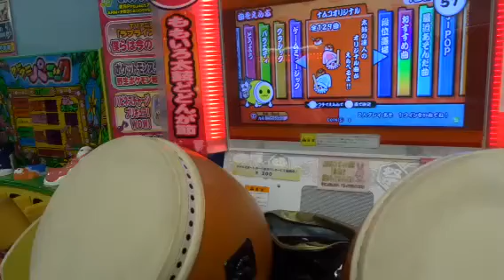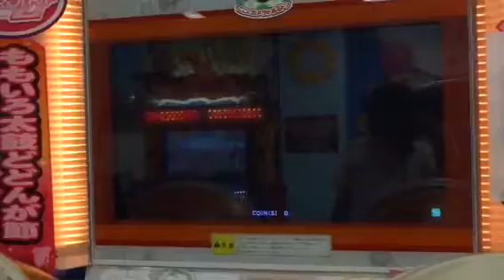太鼓の達人モモイロver ツンデレcafeへようこそ☆ でたらめフルコンボ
精度は乙ってます